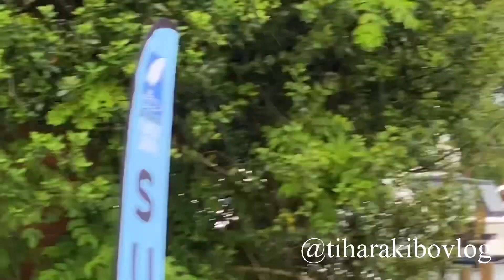Beautiful views of Lake district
One of the most common routes from London to the Lake District is taking the West Coast Main Line trains from London Euston to Oxenholme. Euston Station is the central hub for all trains heading out of London to the northwest and has around 18 trains per day heading directly to Oxenholme Lake District.